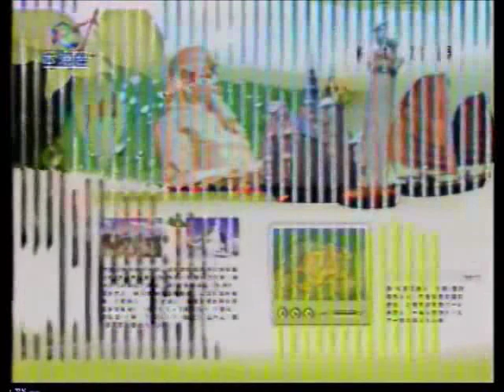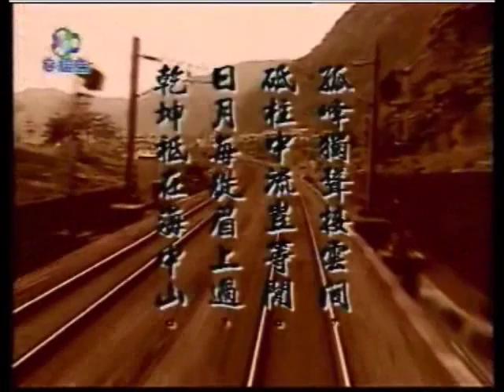陳展鵬主持旅遊節目 070520 從香港出發II - 台灣 Part 1 of 6